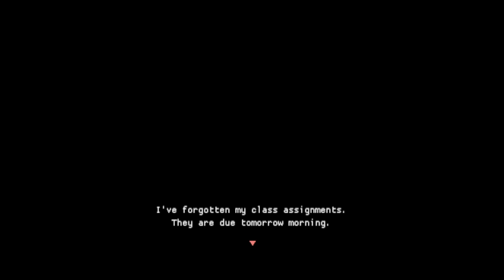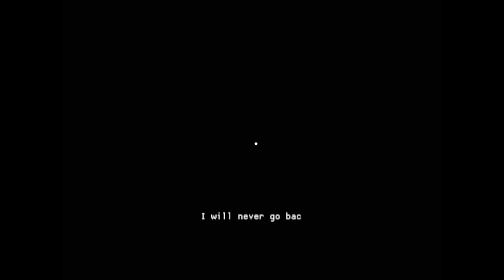遅れた宿題 late homework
Haneko has forgotten her assigned homework at school, and they're due tomorrow.
Feeling she has no choice, she decides her only way to avoid failing the semester is to make a trip back to school at night and retrieve the assignments. But something's not right in the building.

➡️ KICK ChildishRARE